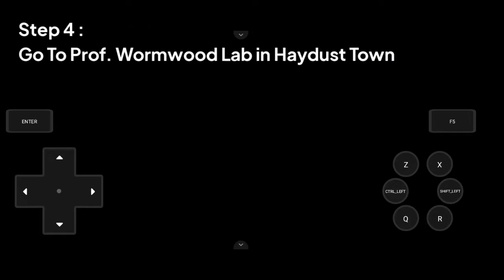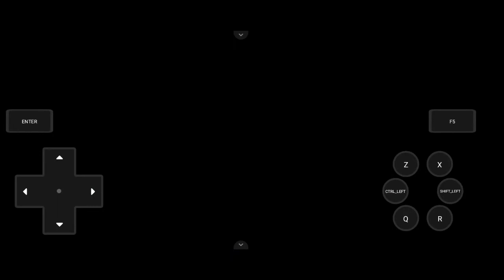Post Game : How To Unlock Digimon! (Pokemon Infinity Android)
Hello guys!
Salah satunya adalah berburu Digimon guys! Tapi sebelum berburu kita harus meng unlock gerbang dunia digital terlebih dulu guys!

Step 1 00:47
Step 2 01:18
Step 3 01:55
Step 4 02:39
Step 5 05:00
Step 6 07:28
Step 7 09:01
Step 8 10:45
Step 9 11:46